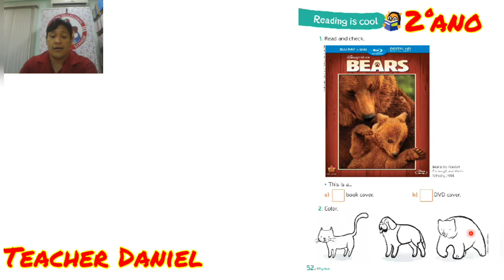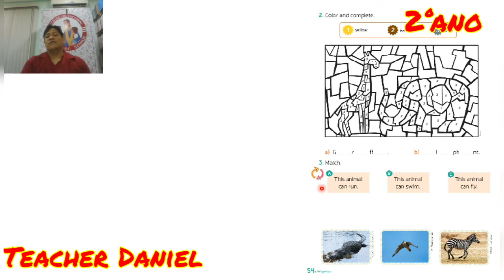2ºano 24.07.20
English book. Cap. 5, pags 50, 51, 52, 53, 54.